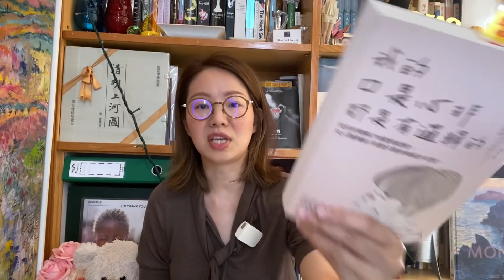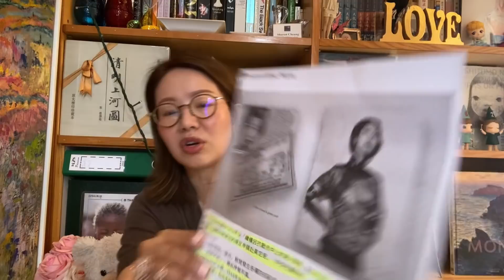楊喵喵：我的口是心非都是有邏輯的 女人並非無邏輯 只是男人跟不上 上海封城充分展現令人摸不著頭腦的邏輯 特首唯一參選人邏輯都十分逗趣 女人其實是很講道理 張寶華 周一讀書 20220425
00:00 女人並非無邏輯 只是男人跟不上 上海封城充分展現男人更令人摸不著頭腦的邏輯
01:10 女人其實有邏輯
03:00 女人行走江湖講道理，但對另一半就另一回事
13:10 上海封城的邏輯難以理解，摸不著頭腦
19:20 李家超唯一參選人邏輯充滿笑點
25:20 男人不應成日提及前度
31:32 知得少有時更幸福
46:25 做人唔好半天吊